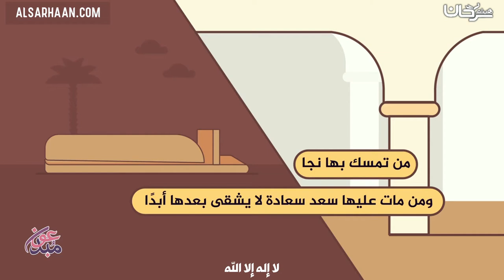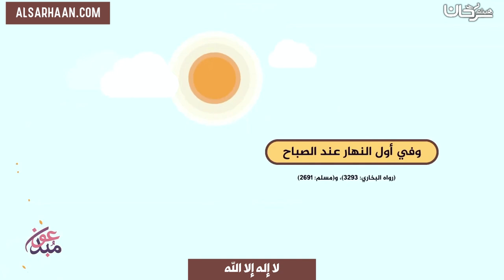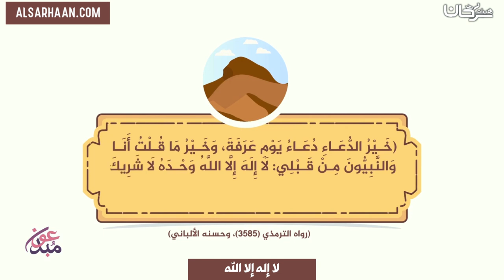لا إله إلا الله